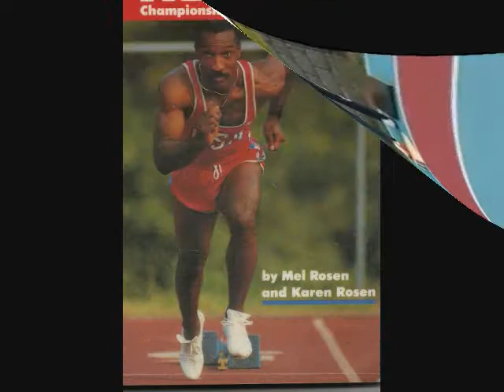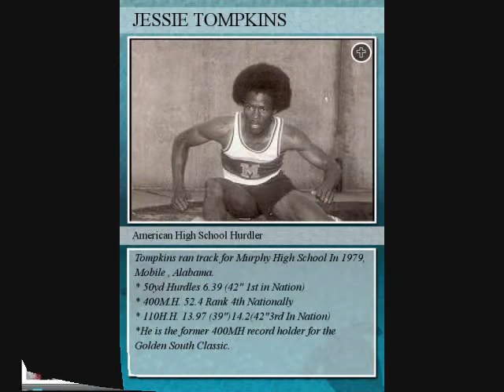JESSIE TOMPKINS FAN PAGE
PRESENTATION OF VARIOUS SKILLS AND TECHNIQUES IN TRACK AND FIELD TO IMPROVE  PERFORMANCE .